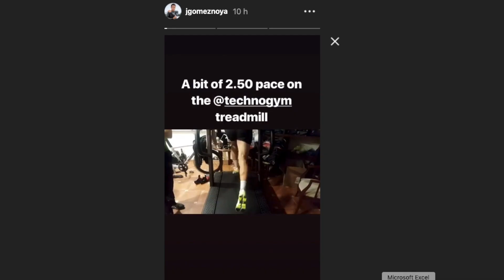NOYA CORRIENDO EN LA CINTA A 2'40"/KM A UNA SEMANA DE WTS YOKOHAMA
'El Capitán' no se detiene... Tras proclamarse campeón del mundo de Larga Distancia en Pontevedra el pasado 4 de mayo, no descansó ni un solo día. "Después de un par de días muy suaves tras el Mundial de Larga Distancia, volvemos poco a poco al trabajo duro.

Así pues, dos jornadas 'fáciles' y vuelta a la carga de manera progresiva. Este sábado, transcurrida una semana desde el esfuerzo de Pontevedra (1.500 metros de natación, algo más de 100 kilómetros de bici y 30 kilómetros a pie) y a siete días de la carrera de Yokohama de las Series Mundiales de Triatlón, Javier Gómez Noya ya estaba corriendo a ritmo de 2'40"/km, tal y como publicaba en su cuenta de Instagram. En el vídeo se aprecia como el triatleta gallego 'vuela' sobre la cinta: primero, a 2'50"/km; y después, a 2'40"/km.

Hay que recordar que 'el Capitán' ganó el Mundial de Larga Distancia de Pontevedra tan solo una semana después de conseguir la plata en su regreso a las Series Mundiales de Triatlón en la prueba de Bermudas. Es decir, va a encadenar tres competiciones de máxima exigencia y de formatos totalmente distintos en cuatro semanas –dos olímpicos y uno de larga distancia–, incluidos dos largos viajes, el de regreso de Bermudas y el de ida a Yokohama.